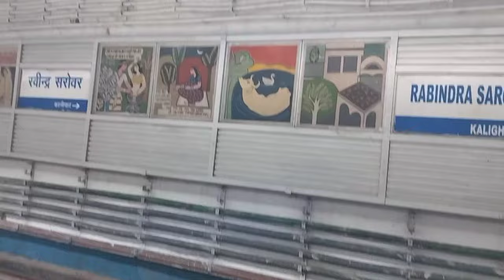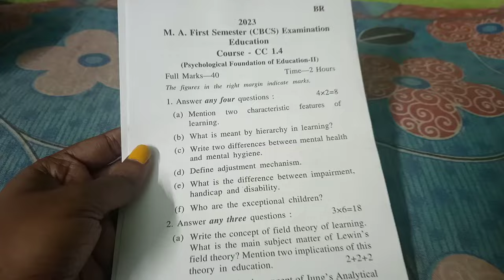ভাঙ্গাচোরা বিক্রি করতে গিয়ে সেকী ঘটনা।।শরীর খারাপের সাথে শেষ পরীক্ষা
Licence: You’re free to use this song in any of your videos, but you must include the following in your video description (Copy & Paste): Song: Del - Tropical Love (Vlog No Copyright Music) Music provided by Vlog No Copyright Music. Video Link:   ￼ • Del - Tropical Love